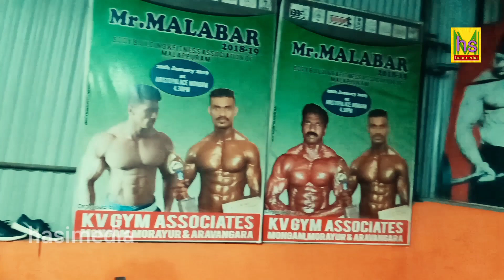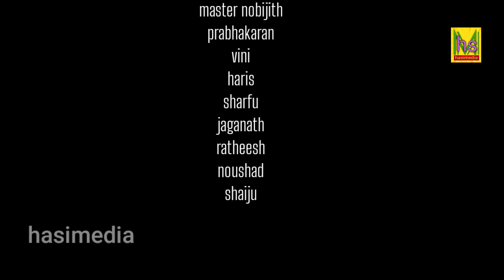KIDNAP WEB SERIES PART 2